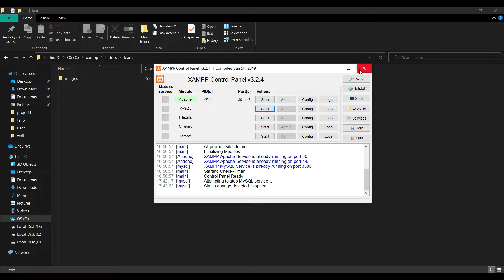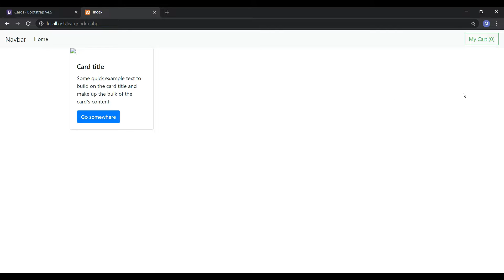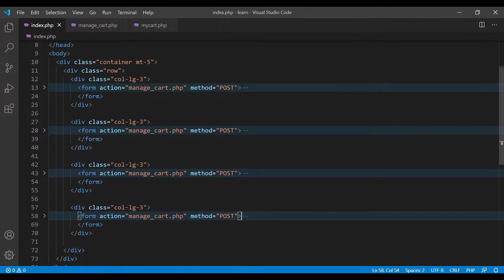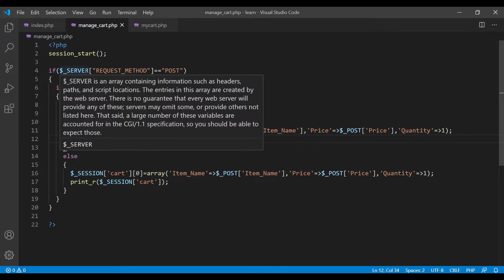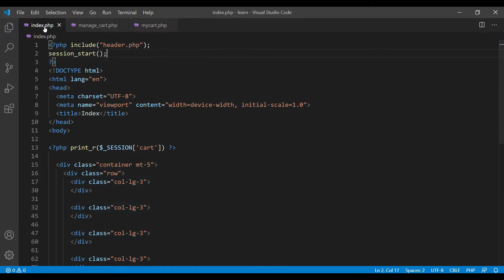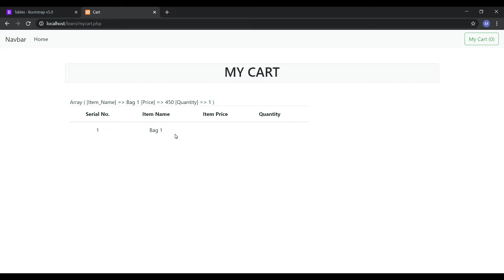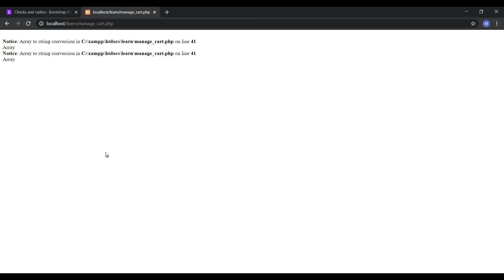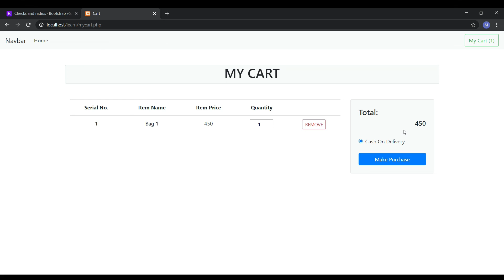Shopping Cart in PHP | Shopping Cart with Admin Panel in PHP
If you are looking for a video tutorial on how to make a simple shopping cart using PHP. In this video tutorial, I have shown how to display products on the web page, how to add items to the shopping cart, and how to remove items from the shopping cart by using PHP. I have created this shopping cart using Session in PHP.